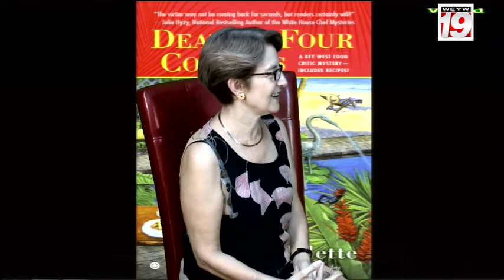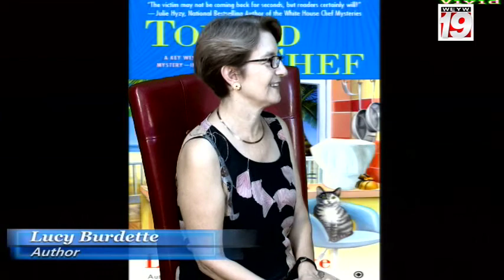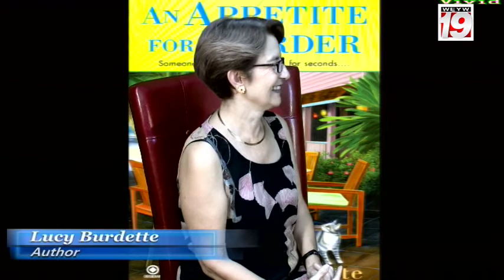Good Morning Florida Keys with Jenna Stauffer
Author Lucy Burdette talks with Jenna about her latest books and how she went from being a clinical psychologist to an author.